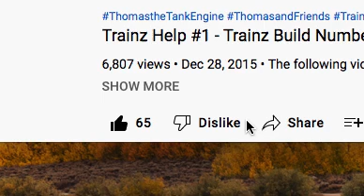Bad news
YouTube removed the dislike count. Now I can't see how many dislikes there are anymore.